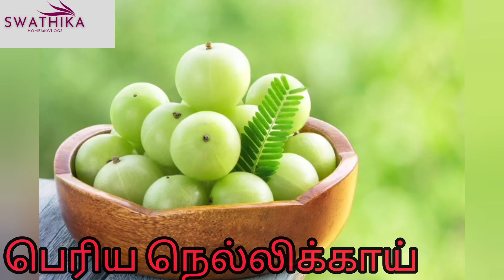|நெல்லிக்காய் இனிப்பு மிட்டாய் |nellikai candy at home |aamla candy |skin care foods |hair care tip